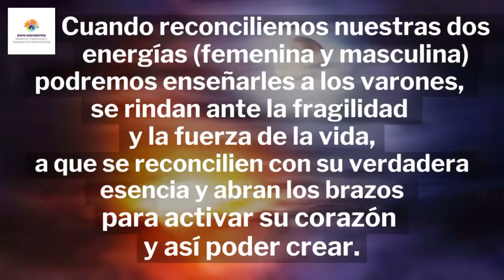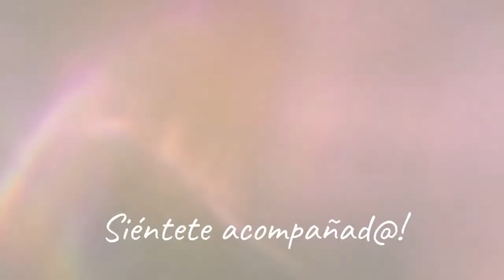✨RECONECTA CON TU ENERGÍA FEMENINA Y MASCULINA✨ -Taller en línea- Con Vida Chamorro y Helios A.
✨RECONECTA CON TU ENERGÍA FEMENINA Y MASCULINA✨
-Taller en línea-
Con Vida Chamorro y Helios Apablaza Cornejo (Vida Ancestral Centro Holístico)

🗓15, 16, 17, 18 y 19 de marzo
⏰19:00 a 22:00 (horario CDMX)
📡Por zoom
🍀Costo $500 mxn.

La energía femenina es amorosa y compasiva, estamos en un momento muy importante para lo femenino, no solo para su liberación, si no para su manifestación sutil y consiente.

Conocer de la importancia de la luna en nuestro ciclo menstrual, sembrar nuestra luna y saber de arquetipos, nos llevará a retomar la sabiduría ancestral que se alberga en nuestro centro del útero.

 Ya es tiempo de este despertar y trabajar en la sanación y la reconexión de la energía femenina y masculina.

Merecemos honrarnos, reconocernos y abrirnos al amor incondicional trascendiendo nuestras rivalidades, nuestras historias y nuestras creencias, sanar nuestro linaje trabajando también en la reconciliación del linaje paterno para que a través de nosotras se manifieste la paz entre ambos linajes.

Será hermoso descubrir cómo los hombres también honran a la madre tierra, la aman y la cuidan.

Cuando reconciliemos nuestras dos energías (femenina y masculina) podremos enseñarles a los varones, se rindan ante la fragilidad y la fuerza de la vida, a que se reconcilien con su verdadera esencia y abran los brazos para activar su corazón y así poder crear.

Temario:
☯️Encuentro con tu energía femenina y masculina.
☯️Reconciliándonos con la energía de nuestro linaje femenino y masculino.
☯️Ciclo menstrual y la luna.
☯️La importancia de sembrar la luna.
☯️Arquetipos femeninos y masculinos.
☯️Uniendo lo masculino y lo femenino.
☯️Honrándonos como especie.